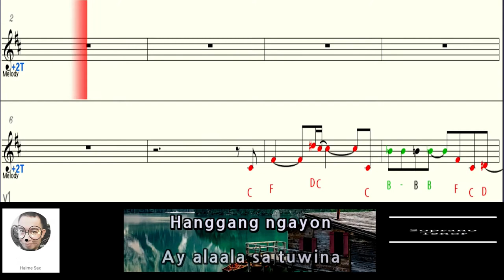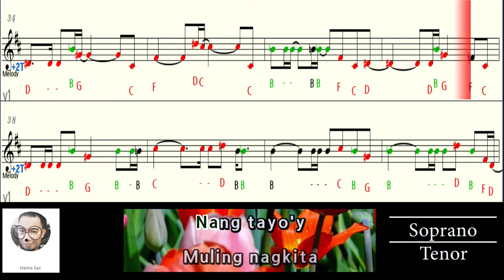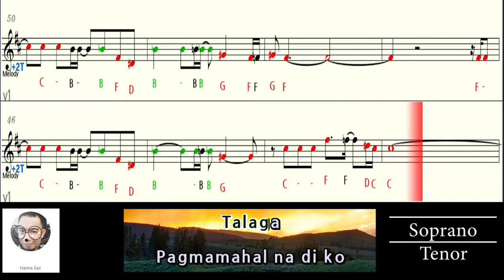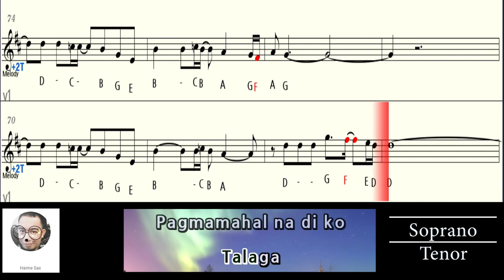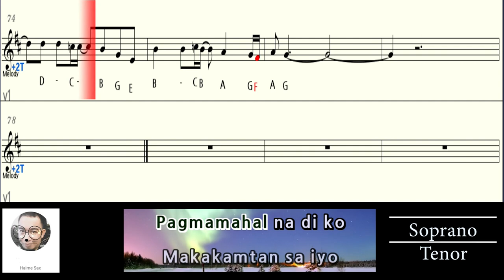SAYANG NA SAYANG aegis saxophone Bb SOPRANO - TENOR letter notes pt1 minus one karaoke lyrics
This letter notes is for soprano tenor

Check  played